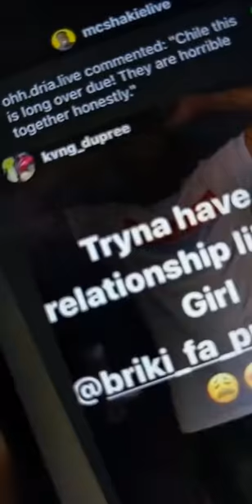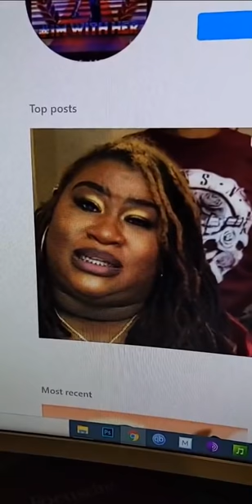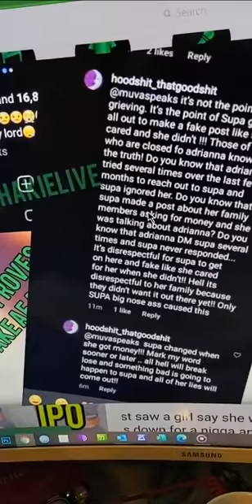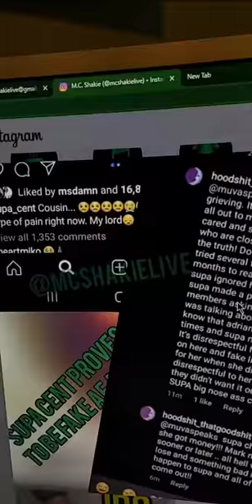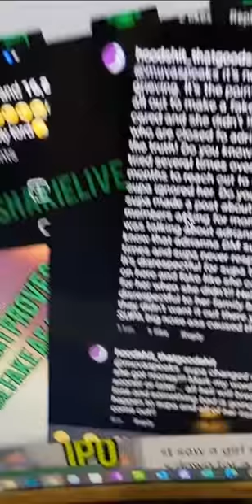MC Shakie Messy Monday Judy, Briki, Supa READS (Must See)